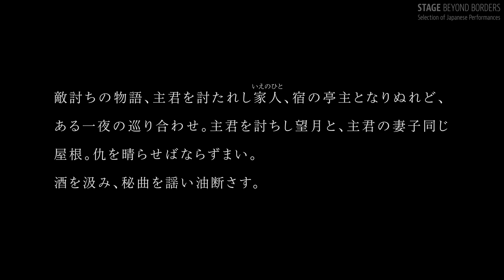Hiroshi Sugimoto "Noh Climax - Mochizuki"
Available in EN/ES/FR/IT/RU Subtitles

‹"Noh Climax" Series Director's Notes by SUGIMOTO Hiroshi›
Hiroshi Sugimoto "Noh Climax - Okina, Shin, Nan, Nyo, Kyo, Ki"
I have always dreamed of seeing the premodern world. A time when people danced in natural settings and played natural, unamplified music under natural light. Electricity has robbed the performing arts of their original spirit.
That is the spirit I want to recapture. A long time ago, Noh was performed in five-play cycles. When the sun peered over the horizon, an ancient Shinto ritual known as the okina was performed.
The cycle would start under the morning sun and only come to an end as the gloom of evening pressed in. The five categories of plays were Shin (God), Nan (Man), Nyo (Woman), Kyo (Madness) and Ki (Demon). Theatrical performance must necessarily be dramatic. In Noh, human nature is represented according to five distinct aspects. At the breaking of dawn, the gods appear.
Men and women have their entanglements.
Madness strikes.
Demons emerge from the underworld.
Then it is over. Now let us imagine ourselves back in the Muromachi or Momoyama periods. In Himeji Castle and Engyoji Temple. Their appearance is unchanged.
Their significance unchanged. Their atmosphere unchanged. Let us also get hold of some old masks. A Noh performance using genuine old masks is a wonderful thing. There’s Manbi and Ko-omote, both young women.
There’s Yase-otoko, the ghost of an emaciated old man. There’s Heita, the warrior, and Shintai, the young male god, and Hakushiki-jo, a bearded old god. Then there are all the Chujo masks. We will do everything in the old, authentic way.
Everyone will look as they did in the past.
Everyone will sound as they did in the past. Everything and everyone will be animated by the spirit of the past.
Because in the past everything was better.

‹Program Information›
This play is called Mochizuki. In line with the philosophy of SUGIMOTO Hiroshi’s Noh Climax, it is staged in Himeji Castle using natural light to recreate a premodern atmosphere. Wearing an Edo-period costume from SUGIMOTO’s private collection, the Noh performer dances in a uniquely climactic fashion.

‹Performance Credits›
Cast：
【Shite-kata (leading actor)】SAKAGUCHI Takanobu
【Ji-Utai (chorus) 】HAYASHI Soichiro,TANIMOTO Kengo,KAWAGUCHI Kohei
【Hayashi-kata  (musicians)】
Fue (Noh flute)：SUGI Shintaro
Ko-tsuzumi (small hand drum)：NARITA Tatsushi
O-tsuzumi (large hand drum)：KAMEI Hirotada
Taiko (drum)：MAEKAWA Mitsunori
In cooperation with：Himeji City Museum of Art, Himeji Castle, Shoshazan Engyoji Temple, Himeji Film Commission, Sugimoto Studio
Film produced by：Odawara Art Foundation
General Director：SUGIMOTO Hiroshi
Film Director：SUZUKI Shin
Creative Director：TANI Satoshi
Cinematographer：YASUDA Hikaru
Sound Engineer：AZUMA Takeshi
Producer：ADACHI Yutaka

‹Subtitling Credits›
English subtitles：Giles Murray
French, Italian, Russian and Spanish subtitles：Japan Visualmedia Translation Academy

‹「Noh Climax」シリーズ　杉本博司 ディレクターズノート›
Noh Climax　翁 神 男 女 狂 鬼　  杉本博司
私は前近代を見たいと思う。自然の光の中で、自然とともに舞い、自然とともに奏でていた頃の姿を。電気は芸能から気を奪ってしまった、気を撮り直さなければいけない。
その昔、能は五番立てで舞われていた。日が昇り、「翁」という神事のあと、朝日を浴びて始まり、夕闇の迫る頃、終った。神　男　女　狂　鬼　がその五番。
演劇は劇的でなければならない。人間の性（さが）を五つの性に演じ分ける。曙のうちに神が顕れ、男と女は絡み、狂気が襲い、異界の鬼が現れて終わる。
室町から桃山の場が与えられたとせよ。姫路城と圓教寺。昔のままの佇まい、昔のままのその気配。昔のままのその空気。
古面も与えられたとせよ。能を古面と舞う、能古面（ノーコメン）と、すばらしい。
万媚、小面、痩男。平太、神体、白式尉。そのあと中将も続きます。
なにからなにまで昔の通り、なにからなにまで昔の姿、なにからなにまで昔の響き。なにからなにまで昔のこころ、なにからなにまで昔のほうがよかったな。

‹演目情報›
演目は「望月」。杉本博司のNoh Climaxの意を汲み、姫路城を舞台に自然光の中で前近代を再現。
杉本が所蔵する江戸時代の装束をつけた能楽師が、自分ならではのクライマックスを舞う。

‹作品情報›
出演：
【シテ方】坂口貴信
【地謡】林宗一郎、谷本健吾、川口晃平
【囃子方】笛：杉信太朗、小鼓：成田達志、大鼓：亀井広忠、太鼓：前川光範
制作協力：姫路市立美術館、姫路城、書寫山圓教寺、姫路フィルムコミッション、杉本スタジオ
映像制作：公益財団法人小田原文化財団
監督：杉本博司
演出：鈴木心
映像監督：谷聰志
撮影監督：安田光
録音：東岳志
プロデューサー：足立寛

英語字幕翻訳：ジャイルズ・マリー
フランス語・イタリア語・ロシア語・スペイン語字幕翻訳：日本映像翻訳アカデミー